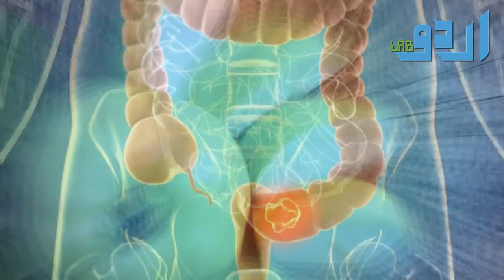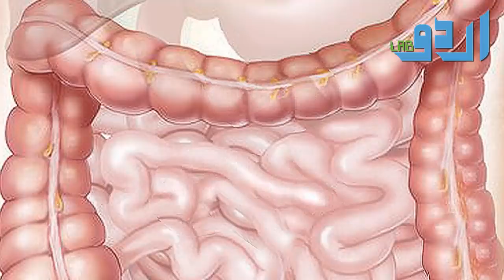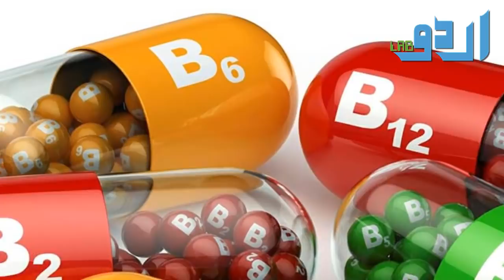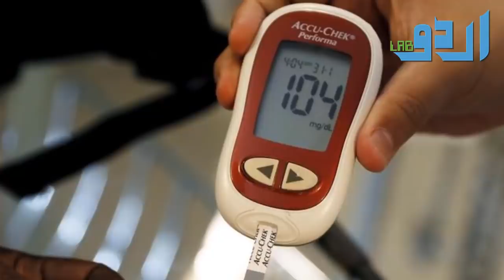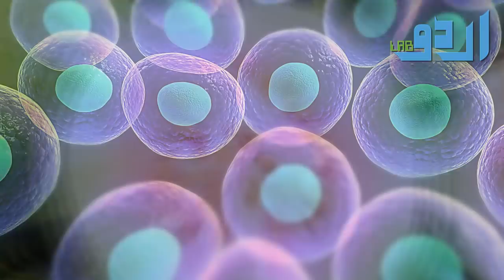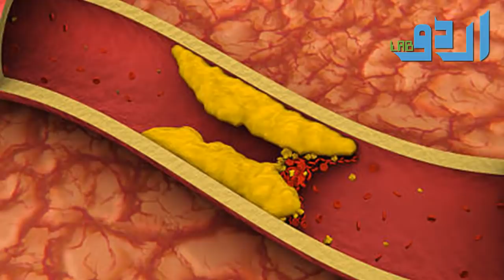Health Benefits of Guava Fruit and Leaves For Diabetes || Amrood ke Faide Urdu Hindi || Urdu Lab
Assalamo ALykum DOsto!
Aaj Ki Video Main Hum AP Ko Batain Gy

Amrood (Guava) Ap Ko Kya Kya Faide Pohnchata Hai, Yeah Sugar K Liye Q Faida Mand Hai, Yeah Khawateen Ko Kya Kya Fayde Pohnchata Hai.

Or